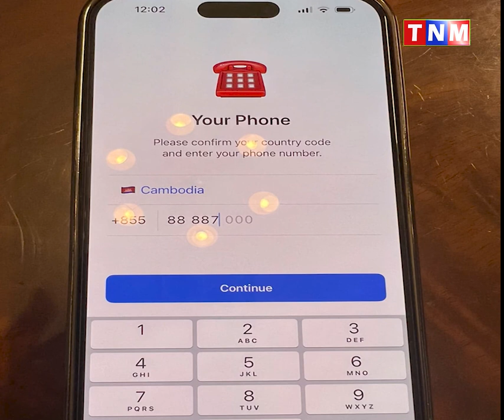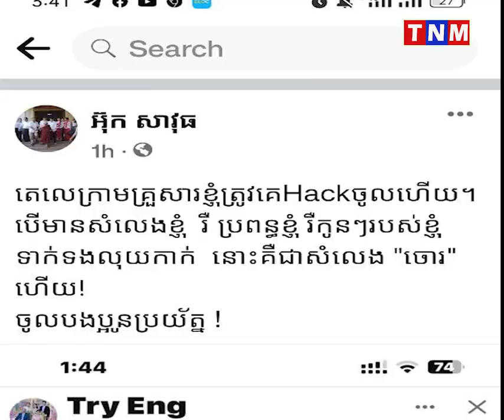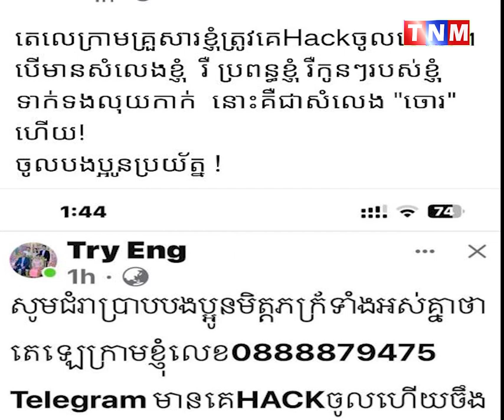ហានីភ័យហើយ ចោរអាយធី ខ្វះកន្លែងរកស៊ីឬអី បានជាលួចប្រើតេឡេក្រាមរបស់អគ្គព្រះរាជអាជ្ញា ឯកឧត្តម អ៊ុក សាវុធ